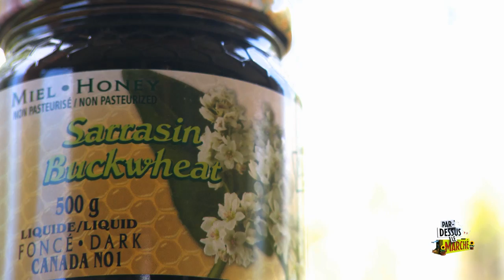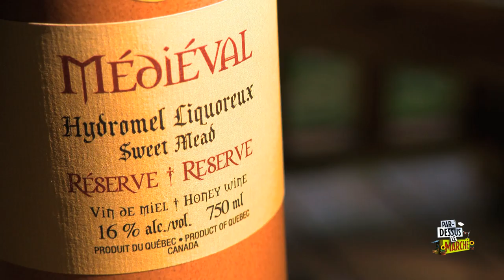PDM XI EP 29 Intermiel